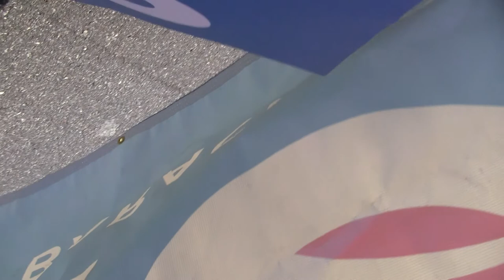♥ REAL ACTIVISM! ♥ LuvCause ☯ "Obama 2012 Campaign" ☯ Dr. Martin Luther King Parade Clip 15/15 ♥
★★★★★ Become A Luver! ♥ Watch & Share LuvSongs ♬ LuvStories ☼ LuvNews ✉ LuvLife ♨ LuvCause ☯ LuvShop ♕ and Join The ♥LuV♥ Movement @